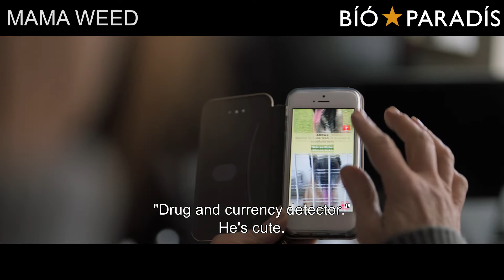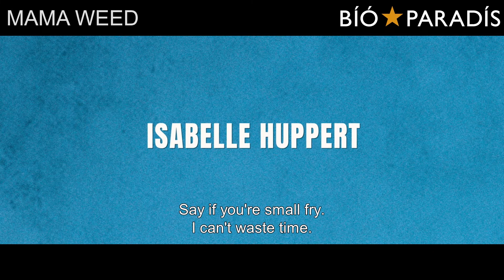MAMA WEED - Bíó Paradís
Léttgeggjuð gamanmynd sem skartar Isabelle Huppert í aðalhlutverki sem Patience Portefeux sem á tvær dætur í háskólanámi og aldraða móður á elliheimili. Hún lifir á lúsarlaunum  en dag einn kemst hún á snoðir um yfirgefna hasssendingu og þá stígur hin harðsvíraða glæpadrottning Mútta fram á sjónarsviðið.

Myndin er aðlögun á skáldsögu eftir Hannelore Cayre og var þýdd og gefin út á íslensku árið 2019.